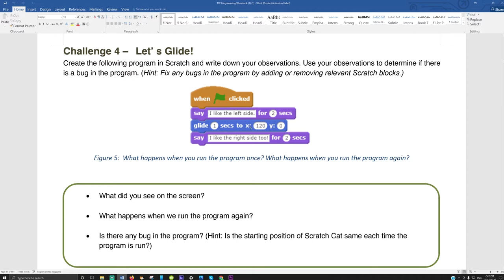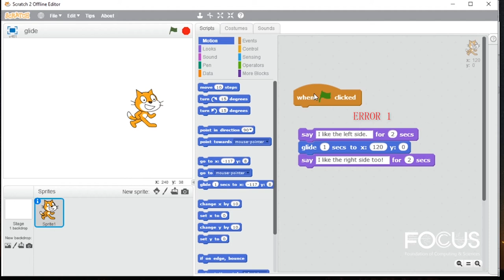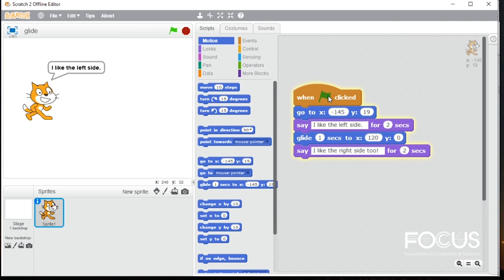Scratch Task: Let's Glide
In this video, viewers will understand how to use glide block in scratch